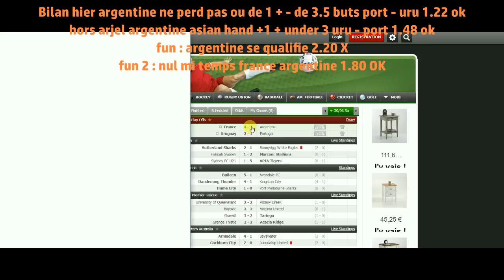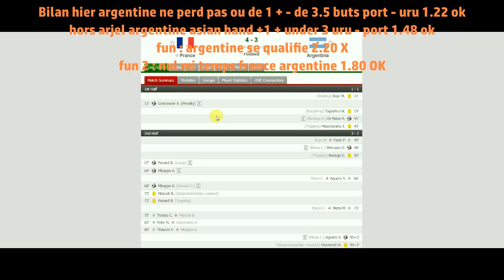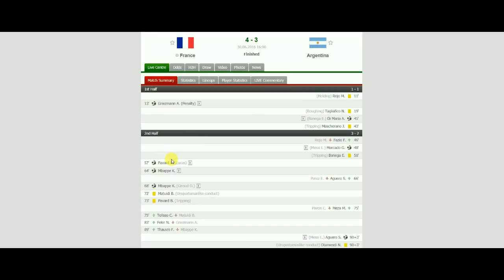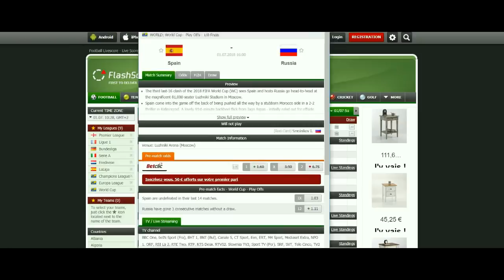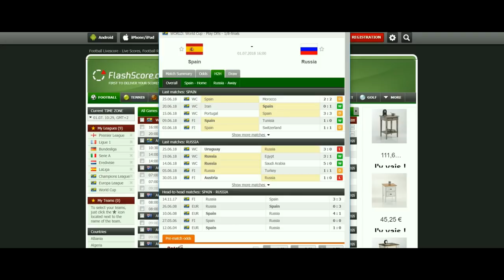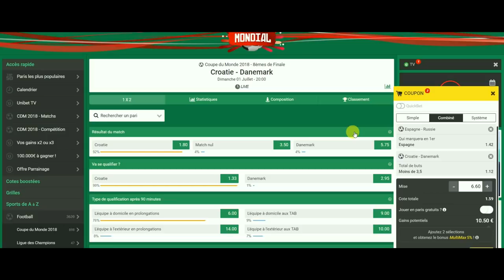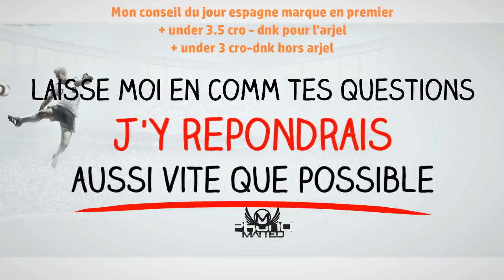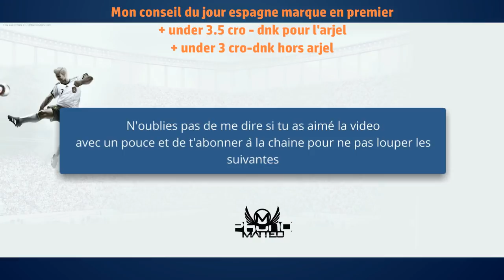espagne russie prédiction ( match du 1 juillet russie 2018 )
« Grâce aux conseils de Matteo, j'ai doublé mon taux de réussite la semaine dernière ! » – Julien D. ✅ WhatsApp FR  📲 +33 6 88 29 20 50 Reçois un audit gratuit de ton pronostic ! Envoie-moi ta dernière prédiction par message sur WhatsApp et je te donnerai des conseils personnalisés pour l'améliorer et augmenter tes chances de réussite. ⚽💪 Pour aujourd'hui en conseil coupe du monde
Mon conseil du jour espagne marque en premier
+ under 3.5 cro - dnk pour l'arjel
+ under 3 cro-dnk hors arjel

ATTENTION je ne dis pas que c'est ce que je vais donner en vip, je donne les pronos les plus surs et safes de la journée en VIP, cela dépend des autres matchs

foot pronostic du jour
foot pronostic gagnant
foot pronostic gratuit
foot pronostic net
foot prédiction
fifa 18 russia
fifa 18 world cup
foot world cup 2018
meilleur buteur du monde

espagne russie chaine
espagne russie cote
espagne russie coupe du monde
espagne russie  odds
espagne russie pronostic
espagne russie pronostic score
espagne russie quelle chaine
espagne russie statistique
espagne russie streaming
espagne russie sur quelle chaine
espagne russie tf1
espagne russie wk
espagne vs russie
fifa 2018 qualification
wc 2018 qualifiers
wc qualification africa
wc qualifiers 2018
wc qualifiers africa
world cup 2018 draw date
world cup 2018 qualification africa
world cup 2018 qualifications
world cup africa
world cup qualifiers africa
world cup qualifiers africa 2018
world qualification 2018 Avertissements: